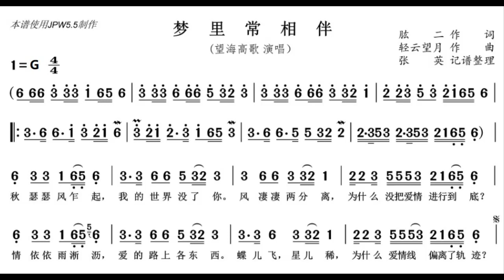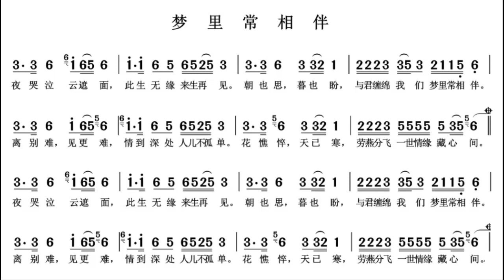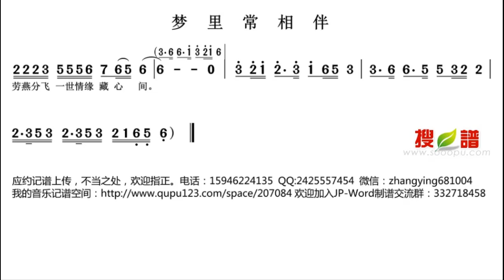梦里常相伴/夢裏常相伴 G调伴奏 - instrumental in G